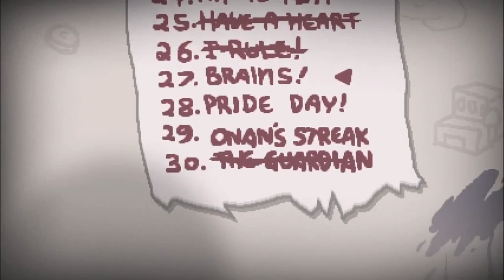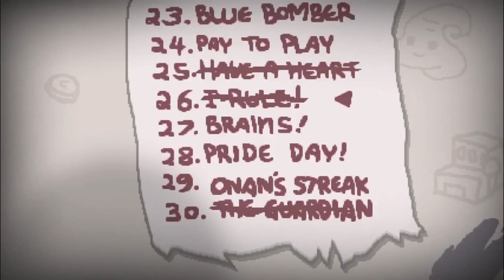Let's Play The Binding of Isaac: AFTERBIRTH - Episode 35 [Bigger] CO-OP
TYRONE! I think the Liberty Cap is bugged!

The Binding of Isaac: AFTERBIRTH is the property of the Edmund McMillen and the publisher, Nicalis. It was released in 2015 for the PC and other platforms. You can pick it up on Steam